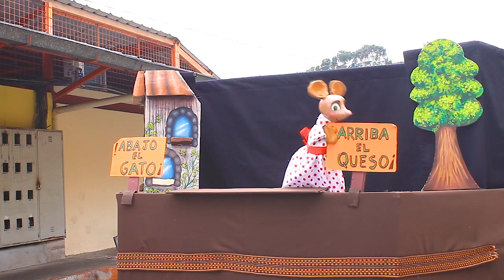Proyecto 'Chukiragua' - Mercado las Cuadras de Chillogallo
COMUNIDAD CRE-ACTIVA CHUKIRAGUA

CombateOMuere 2014

COLECTIVO CULTURAL COMBATIVOS.

Creación colectiva:

Idea & Realización:
Edwin Andrés Puetate
Johis Alarcón

Apoyo:
Asociación 5 de Septiembre del Mercado las Cuadras

Logística:
Colectivo Combativos
Nina Shunku

Producción:
Colectivo Cultural Combativos

Cámara y Edición:
Edwin Andrés Puetate

AUTOGESTIONA, TRANSGREDE Y DESCOLONIZA

Fecha: 20/12/2014